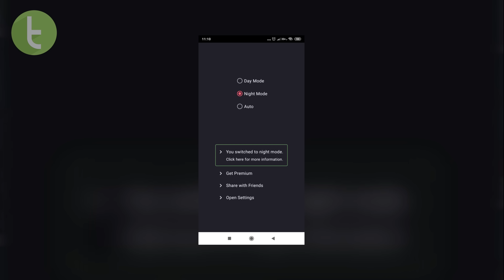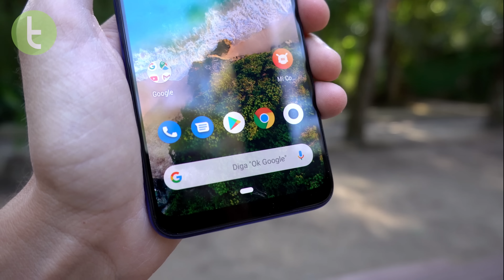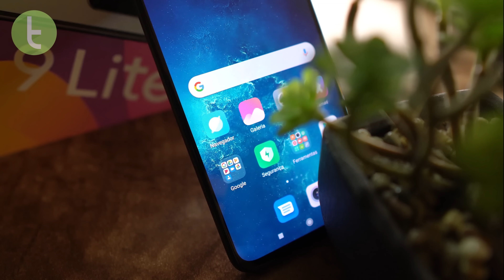Modo escuro no WhatsApp, celular Xiaomi na mira da Receita e mais | Plantão TC #25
Megaoperação da Sefaz-SP pega 30 mil produtos Xiaomi, RAZR tem troca de tela "barata", Nubank zoa rivais por taxas de TED e mais nesta edição do Plantão TC.

Trilha: "Cologne 1983" - Josh Kirsch